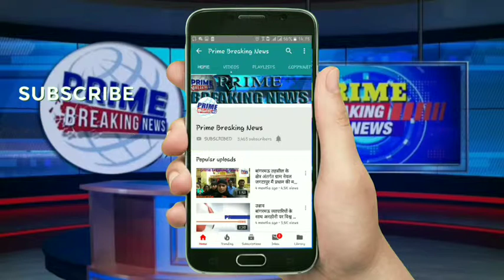दिन रात चल रहे हैं रेत के ओवरलोड वाहन नहीं लग रही है लगाम